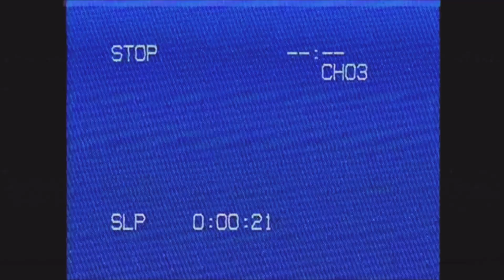Roseville Party Bus July 2019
Edited by: @aydenlolmaugh & @christian__mathews

Song: Burberry Headband by Lil Mosey